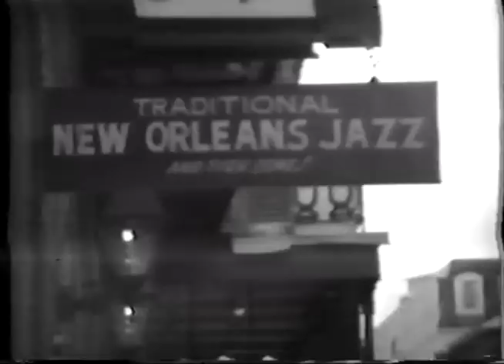1976 Trip to New Orleans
This is really old video technology here.  A black & white camera recording on reel to reel videotape.  Wow.  Also the editing "system" was not setup correctly so every edit "tears".  This was a memorable trip if you catch my drift.  Two things stick out in my memory--attending a street party in one of the rougher projects and also as we got out of our car to go in a blues club located under an overpass we heard a huge crash.  The guy showing us around (he's the one talking about the music of New Orleans) didn't even flinch and said "They're throwing bricks off the interstate again."  We ducked inside quickly.  The Bama fan drunk on Bourbon Street is priceless.